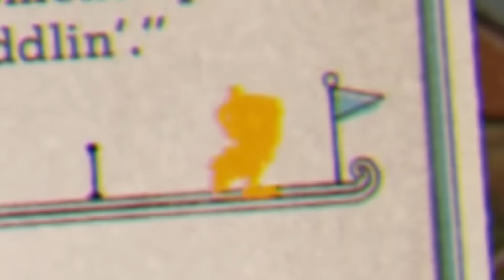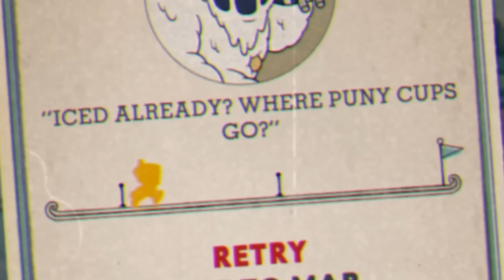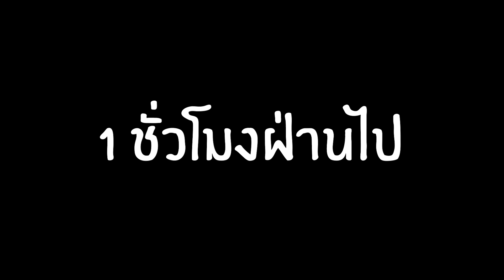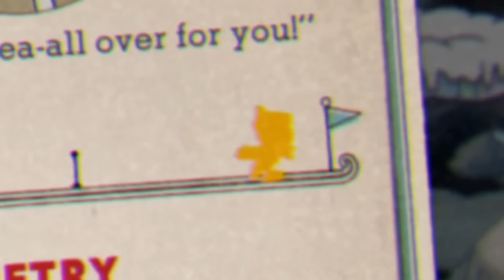อ้ายหัวถ้วยตอน 2 อะเฮี้ยอะเฮี้ย | Cup Head DLC ตอน 2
มาถึงตอนที่ 2 ของ Cuphead the delicious last course หรือ Cup head DLC กันแล้วซึ่งวันนี้บอกเลยเจอด่านที่ยากยิ่งกว่าเดิมอีกหร้วย แถมดันแปวดฟันเพราะไปถอนฟันคุดมาอีก หร้วยกำลังสอง เป็นการหัวอุ่นปวดฟันที่สาหัสได้โล่แหม่เอาหละบอสในวันนี้มี esther winchester บอสวัวคาววูแมน ที่ต้องกลายเป็นสินค้าแปลรูปสองชั้นติดแถมเสียงยังก Goofy บอสอีกตัว Mortimer Freeze ตัวนี้แหละตัวเวงนี่แหละปัญหาใหญ่เลยมีตั้ง สามร่างแถมแต่ละร่างก็ปล่อยท่าเยอะซะเหลือเกิน ปวดหัวไม่ใช่เพราะแผลนะ เพราะบอสนี่แหละ!!!

นานแสนนานเหลือเกินจากภาคหลังของ Cup head เกมนายหัวถ้วยและน้องชาย mug man นานขนาดไหนงั้นรึ 4 ปี ไงหละ 4 ปี!!! ที่เรารอคอยกันมาา ในที่สุดก็ออกซักทีนั่นหมายความว่าได้เวลาแล้วที่เราจะมาหัวร้อนกันอีกครั้งด่าเกมอันอีกครากับ CUP HEAD DLC ที่มีชื่อเต็มคือ cuphead the delicious last course สำหรับคนมาใหม่ครับ และขอบอกก่อนเลยไม่ผิดหวังแน่ๆเพราะดูรีวิวในสตีมสิ  "แง่บวกอย่างล้นหลาม" overwheming positive แม่จ้าววว
ใครที่ชอบเกมหัวร้อนนั่งดูคนหัวอุ่นตลกๆ แนว Elden ring Dark soul แล้วที่แตกแล้วเล่นใหม่ นี่คือคลิปของท่านกับเกมล่าบอสแนว 2d ที่โคตรเถื่อนแสรสสสดูช้าๆง่ายๆนะแต่ตาลายชิหัยบอกตามตรง

ถ้าใครสนใจเกมไปซื้อมาเล่นได้ที่

Cup Head DLC แีย้ำฟๆก cup head ไทย
cup head karosppm cup head dlc หัวถ้วย
พี่โปก DLC cuphead the delicious last course